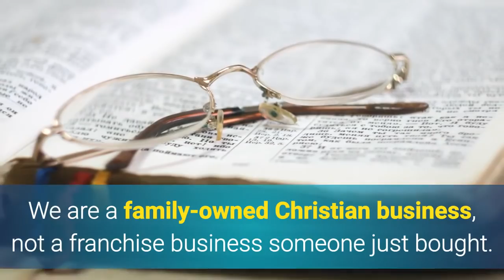Auto Glass by Jerry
Auto Glass by Jerry has provided superior auto glass repair and windshield repair and replacement in Rockwall, Garland, Mesquite

and around north Texas since 2000 - longer than any other auto glass company in Rockwall.

We bring the windshield repairs to you with our free mobile service.

We provide a solid quote in advance and we do not add any hidden fees.

When we're finished we are certified to file directly with your insurance company to make it easy for you. In all other cases we accept Mastercard and Visa.

Jerry is a certified glass technician from Dow Products of America Association and we are Rockwall's ONLY authorized installer for Pilkington Automotive Glass.

This is typical of our commitment to use only the best quality OE glass and deliver auto glass services with your safety in mind.

We are a family-owned Christian business, not a franchise business someone just bought. We have lived in Rockwall, Texas for 20 years - we're your neighbors, part of your community.

 And that's how we treat our customers, with the special service you'd expect to receive from a neighbor and friend.

We are the ORIGINAL Rockwall Auto Glass Company!

We look forward to serving you - Auto Glass by Jerry (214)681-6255